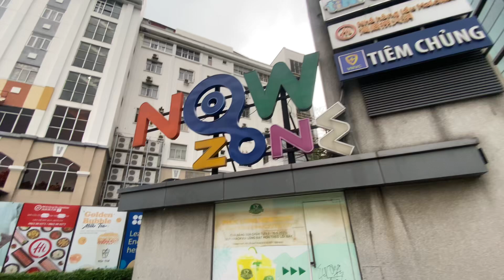3D Tour: Walking around District 1, in Ho Chi Minh City Vietnam Pt.1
Walking around District 1, in Ho Chi Minh City Vietnam

Welcome to Content King TV!

Join me on my latest adventure as I explore the world. The channel is dedicated to bringing you amazing travel experiences and engaging content.

Your support helps us create even more exciting content.

Instagram, Twitter, TikTok, Snapchat: @contentkingtv

for unique wall art and decor!